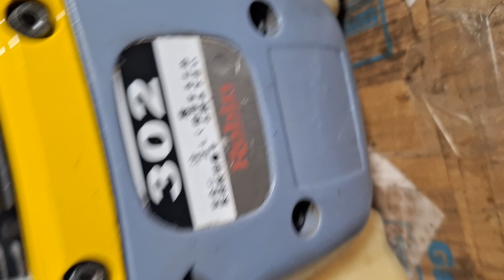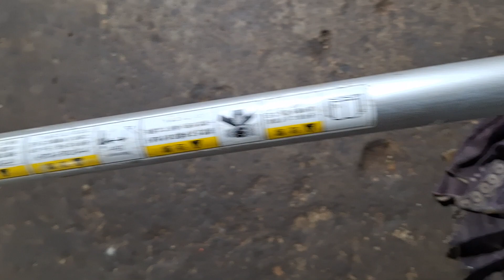Máy cắt cỏ ROBIN 302 nòng 36ly hàng Nhật bãi.Lh 0765959958.